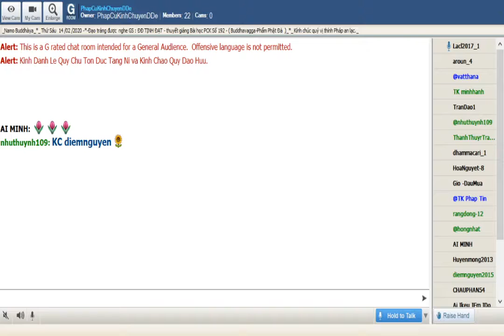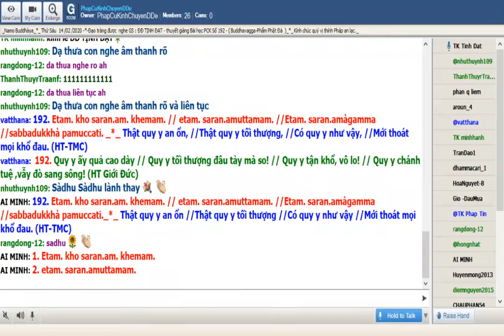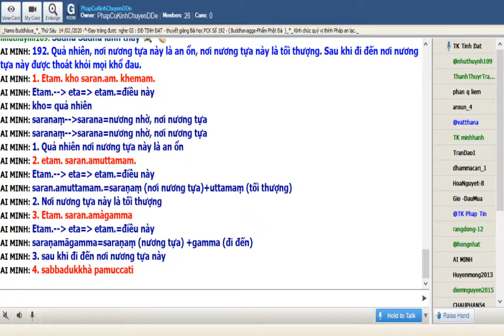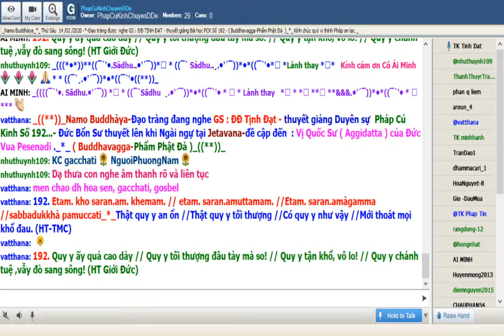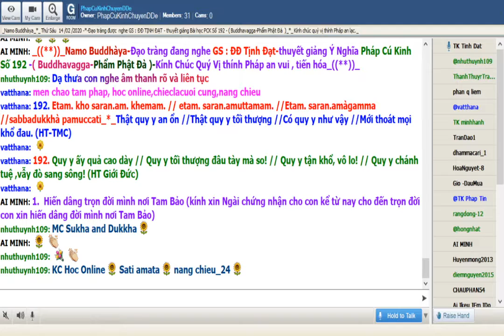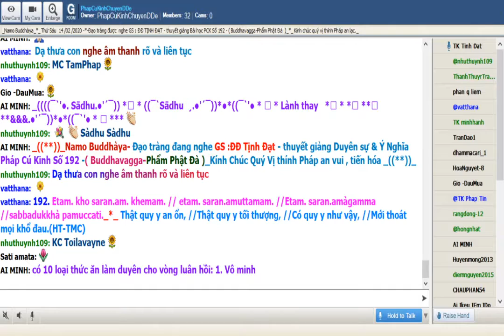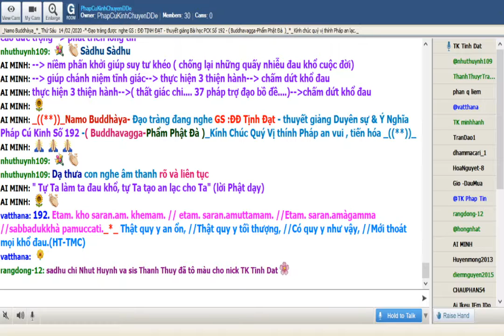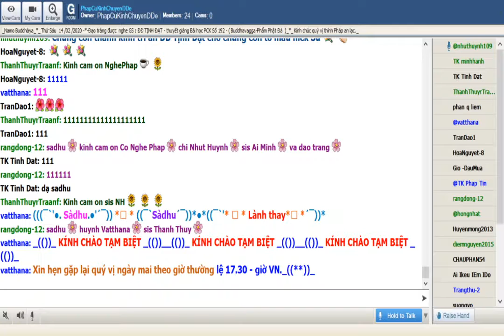14-02-2020_Room PhapCuKinhChuyenDDe Thứ Sáu.ĐĐ Tịnh Đạt giảng Pháp Cú Kinh Số 192.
PhapCuKinhChuyenDDe Thứ Sáu Feb 14-2020. ĐĐ Tịnh Đạt  giảng từ vựng, ý nghĩa & duyên sự Pháp Cú Kinh Số 192.